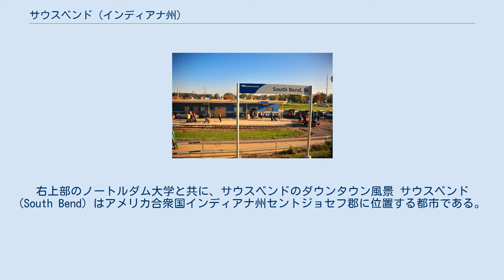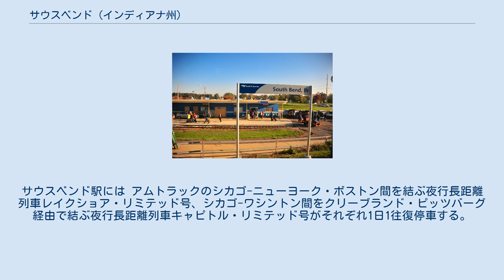サウスベンド (インディアナ州)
セントジョセフ郡_(インディアナ州)
右上部のノートルダム大学と共に、サウスベンドのダウンタウン風景 サウスベンド (South Bend) はアメリカ合衆国インディアナ州セントジョセフ郡に位置する都市である。
2000年現在の国勢調査で、この都市は総人口107,789人である。
この都市はセントジョセフ郡の郡庁所在地である。
 サウスベンドは郡庁所在地としてセントジョセフ郡の4つの元となる郡区の1つとして1831年に初めて設置された。
多くが毛皮商人、小売商、及び宿屋（酒場）の所有者である、128人前後の人々がこの時この地域に住んでいた。
サウスベンドは1835年に町として組織化され1865年に都市として一体化された。
 サウスベンド市は北緯41度40分21秒、西経86度15分19秒 (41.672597, -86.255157) に位置している。
 2000年現在の国勢調査で、この都市は人口107,789人、42,908世帯、及び25,959家族が暮らしている。
462.7/km2 (1,198.1/mi2) の平均的な密度に46,349軒の住宅が建っている。
18歳以上の女性100人ごとに対して男性は86.7人である。
 アムトラックのサウスベンド駅 アムトラックのサウスベンド駅はウェスト・ワシントン・ストリート2702にある。
サウスベンド駅には アムトラックのシカゴ-ニューヨーク・ボストン間を結ぶ夜行長距離列車レイクショア・リミテッド号、シカゴ-ワシントン間をクリーブランド・ピッツバーグ経由で結ぶ夜行長距離列車キャピトル・リミテッド号がそれぞれ1日1往復停車する。
 また、サウスベンド市内には、シカゴミレニアム駅とインディアナ州ミシガンシティを経由してサウスベンド空港駅間を結ぶインターアーバン路線のサウスショアー線が通っている。